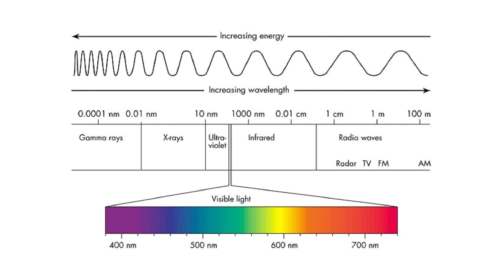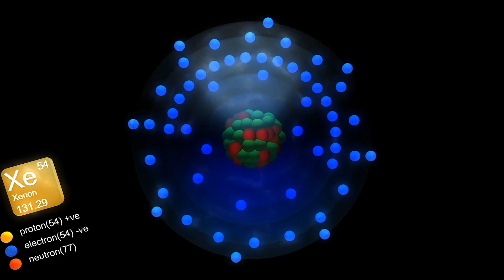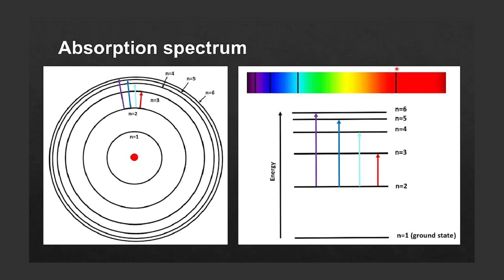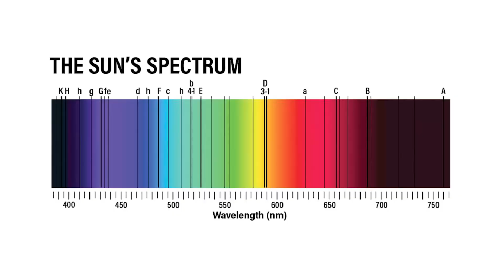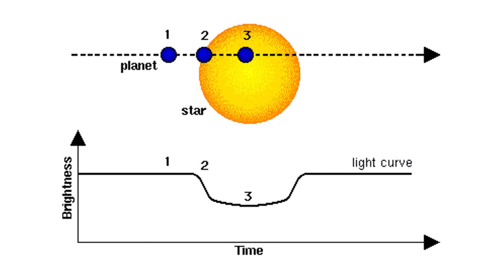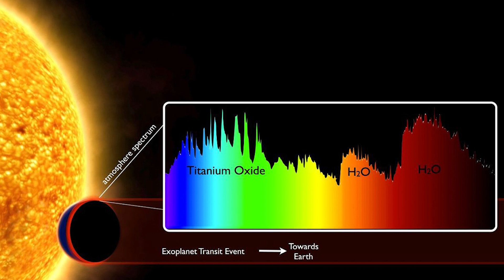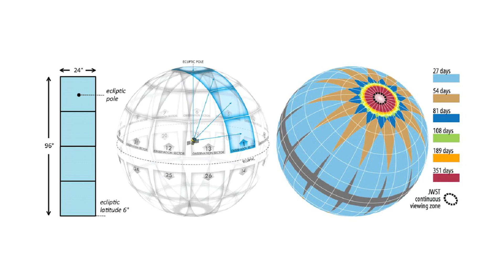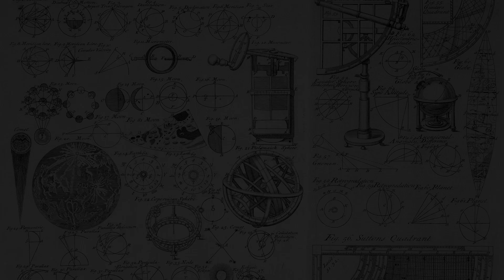The Hunt for Alien Chemistry in Space...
“Are we alone in the universe?” has been one of the biggest questions in human history. From the days of ancient Egypt to the modern age, from the Mayans in the west to the Chinese in the east, every single civilization in the world has looked up at the horizon and wondered what else was there. We created mythologies, studied the sky, developed math, science and technology. All to try to explain it, to hunt for answers. Thanks to some clever physics, powerful telescopes and brilliant minds, we’re now even able to see an exoplanet’s atmosphere from lightyears away and discover the chemicals of life. Turns out the answer for the big question might come far sooner than we think.

0:00 Introduction
1:10 The Colour of Life
2:40 How Elements Absorb and Emit Light
3:48 Spectroscopy in Astronomy
5:06 Seeing Alien Worlds
6:49 The Future of Exoplanet Astronomy
9:56 Conclusion